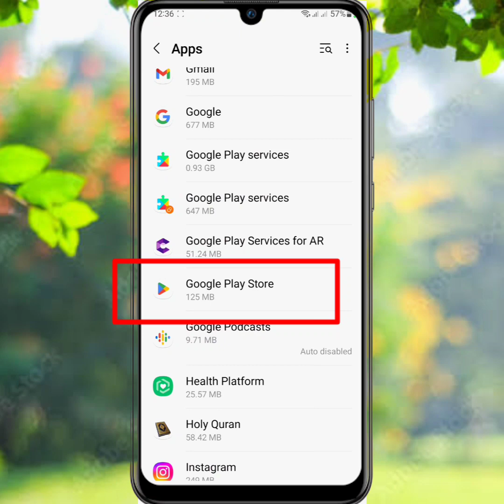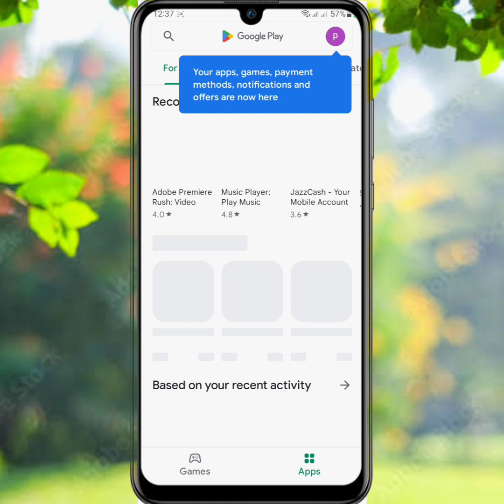FIX PLAYSTORE PROBLEM - Error while retrieving information from server df-dferh-01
in this video I will show you how to fix error while retrieving information from server df-dferh-01

Your Queries 🔥
error retrieving information from server
error while retrieving information from server df-dferh-01
how to fix error retrieving information from server df-dferh-01
error retrieving information from server error in google playstore
error retrieving information from server df-dferh-01